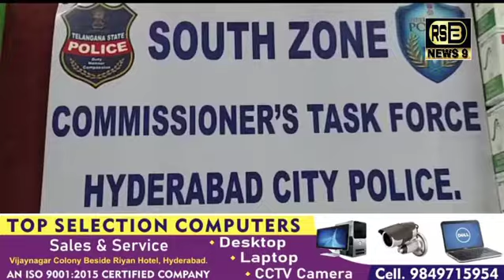MEPHENTERMINE SULPHATE INJECTIONS Ki Black Marketing Shuru Hogai SZ Taskforce Ne 2 Afraad Ko Kiya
MEPHENTERMINE SULPHATE INJECTIONS Injection Ki Black Marketing Shuru Hogai South Zone Taskforce  ChandranGutta Se 2 Afraad Ko Kiya Giraftaar..

HELD TWO PERSONS – SEIZED 280 MEPHENTERMINE
SULPHATE INJECTIONS

The sleuths of Commissioner’s Task Force, South Zone Team along with Chandrayangutta police and Drug Inspector apprehended two persons who are procuring and selling of MEPHENTERMINE SULPHATE INJECTIONS without valid license to the needy customers in higher rates. Total SEIZED 280 MEPHENTERMINE SULPHATE INJECTIONS and two cell phones.

Particulars of accused:-
1. Shaik Akram, age 26 yrs., Occ: Driver, R/o: Mohammed Nagar, Bandlaguda, Hyderabad

2. Mohd Yahiya, age 24 yrs., Occ: Works in Medical Store, R/o: Al jubale Colony, Chandrayangutta.
Seized:

1. 280 MEPHENTERMINE SULPHATE INJECTIONS

2. Two Cell Phones

Brief  facts:-

The prime accused Shaik Akram and Mohd Yahiya both are resident of  Chandrayangutta and close friends. The accused Mohd Yahiya had an experience in pharmacy field and prasently working in Saad Medicals, Life Line Hospital, Chandrayangutta. As they both are known the demand of Mephentermine Sulphate Injection in the market which is using as steraied by gym customer's to build their masuls in a short time. For which they both hatched a plan to buy Mephentermine Sulphate Injections and to sell the needy customers without any prescription in high rates and earning easy money illegally.
On tip of information, the South Zone Task Force, Hyderabad along with Chandrayangutta Police and Drug Inspector of   Charminar apprehended the above persons while they are selling the Mephentermine Sulphate Injections to the needy customers.

The apprehended accused and seized material handed over  to SHO, Chandrayangutta Police Station, Hyderabad for  further investigation.
The above arrests were made by Sri. S. Raghavendra, Inspector of Police, South Zone Task Force and SIs S/Sri Mohd Thakiuddin, V. Narender, N. Srishylam, K Chandra Mohan, K.Prathap Reddy &  Staff  of South  Zone Task Force, Hyderabad City along with Chandrayangutta Police, Hyderabad.

( Chakravarthy Gummi )
Dy. Commissioner of Police, Commissioner’s Task Force, Hyd.